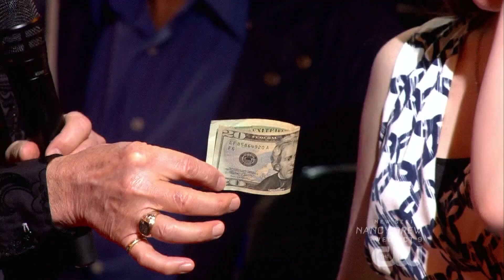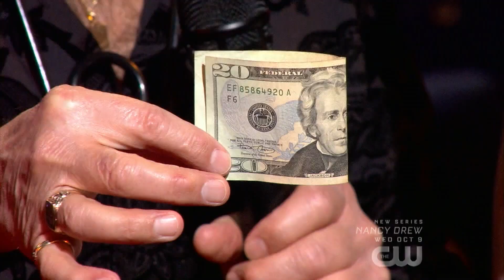Mesmerizing Minds - The Evasons on the money on Masters Of Illusion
The chances of guessing the serial number on a random $20 bill? Impossible! This goes beyond guessing, it's pure mind skill. The World's Foremost Mentalist Duo present the Art of Second Sight.